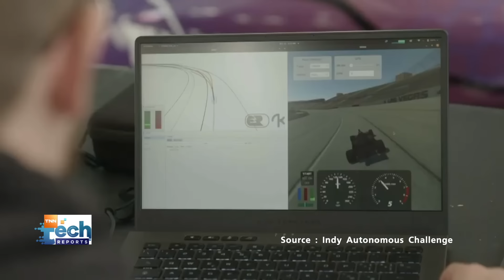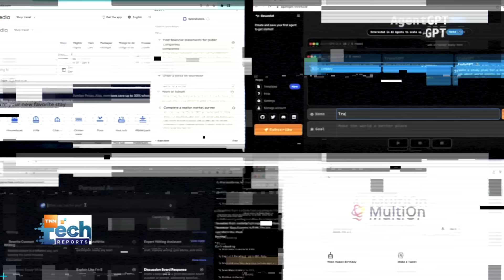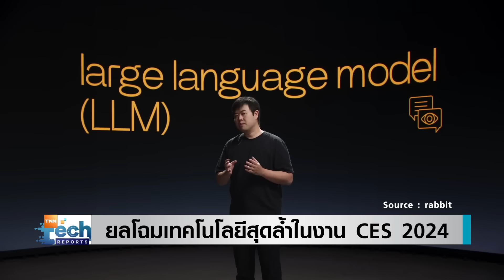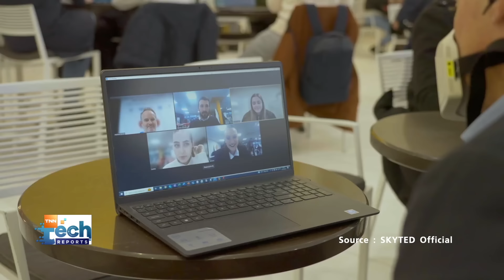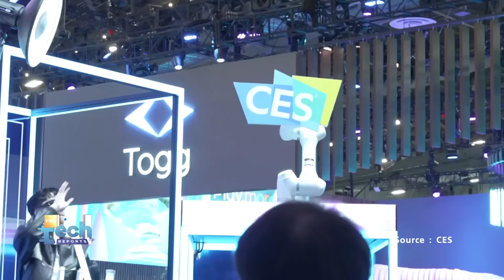ยลโฉมเทคโนโลยีสุดล้ำในงานระดับโลก CES 2024 | TNN Tech Reports Weekly I 3 ก.พ. 67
ในช่วงต้นปีแบบนี้ ถ้าพูดถึงงานใหญ่ในแวดวงเทคโนโลยีโลกแล้วหละก็ หนึ่งในนั้นต้องมีงาน CES 2024 แน่นอน ซึ่งในงานนี้มีเทคใหม่ ๆ ล้ำ ๆ จากทั่วโลกมาเผยโฉมให้ได้ว้าวกันมากมายหลากหลายอย่าง คลิปนี้เราเลยคัดนวัตกรรมเด็ด ๆ มาให้ได้ชมกัน